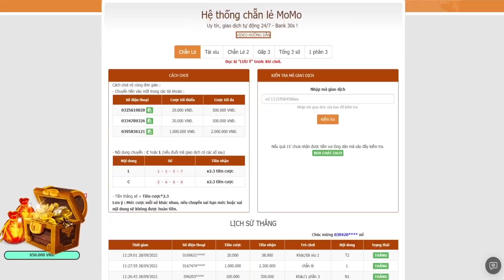Làng Lá Phiêu Lưu Ký | CẦN BÁN TOP của TOP - 2 Siêu Phẩm TOP 1 Hệ Hỏa và Hệ Thổ | Server Làng Lá 2